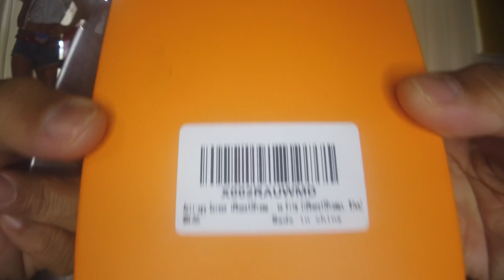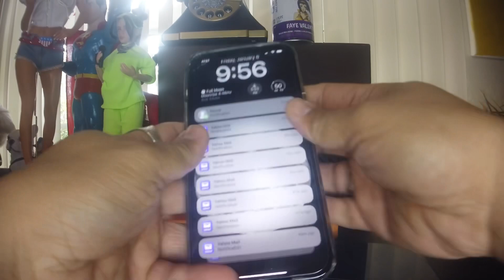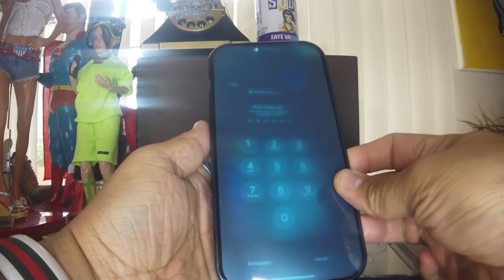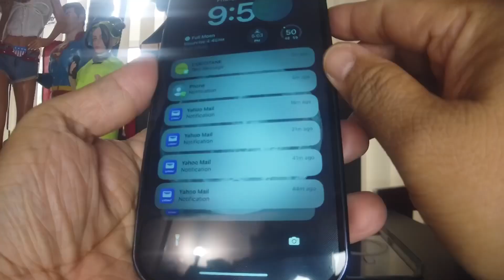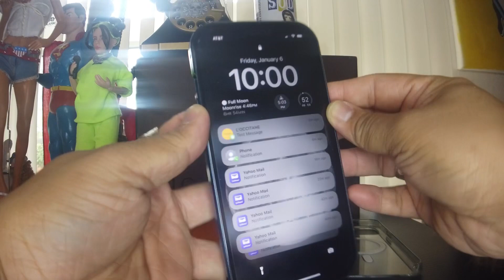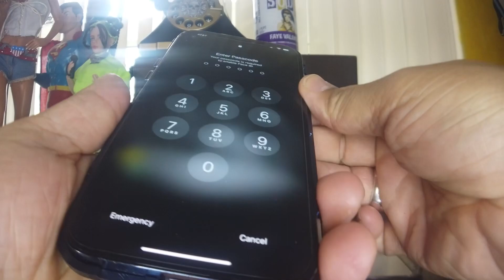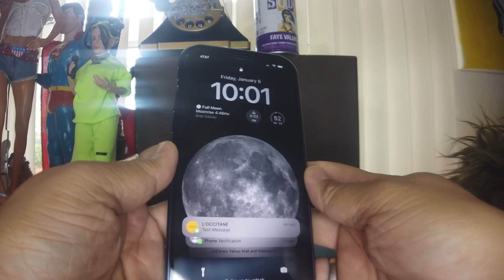unboxing Magnetic iPhone 12 Pro max case with privacy screen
This a magnetic iPhone case. I bought it at Amazon. I really liked this iPhone case I guess I will not buy anymore again.